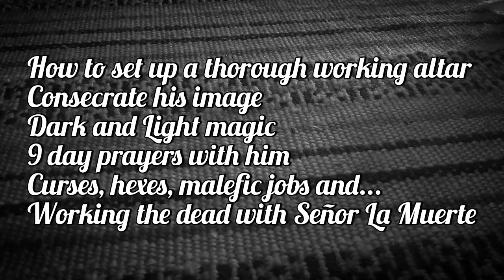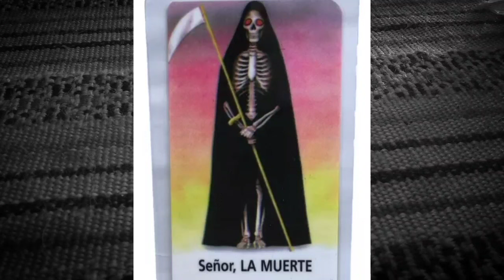San La Muerte Introduction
Most Clement Lord of the Good Death, sovereign protector of those who trust you. You have chosen this sanctuary to work so many favors and wonders. I call on you to come to my aid to give light to those who need it. Grant grace to everyone who comes to you so that they can know you, love you and serve you as you deserve to be known, loved and served and inflame my heart in your divine love and make that by your virtue  I deserve one day to enjoy eternally, your kingdom. Amen.

Lord Death, very powerful and strong skeletal spirit. More like a Samson in your majesty, indispensable in the moment of danger. I invoke you sure of your goodness. Pray to almighty God to grant me all i ask of you and  that the person repents for the rest of their life who tries to hurt me or give me evil eye and make it turn against him immediately. For the one who deceives me in love I ask that you make him/her come back to me and if he/she ignores your strange voice, Good spirit of Death makes him/her feel the power of your scythe. In gambling and in business, my lawyer, you are appointed the best.  And you make everyone who comes against me a loser, O Lord Death, my protective angel. Amen.